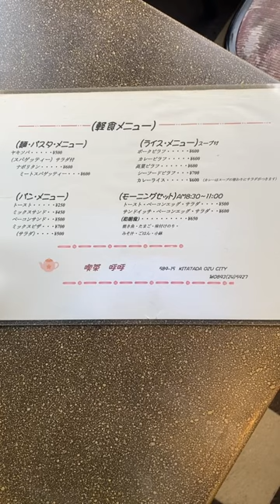ショート#762 【大洲市議会議員】中野ひろし 大洲市北只「CO-CO」のメロンソーダとやきそば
4/6(土)、2歳児と「CO-CO」へ
お花見と遅い昼食をいただきました！

CO-CO
〒795-0001 愛媛県大洲市北只５８９−１５